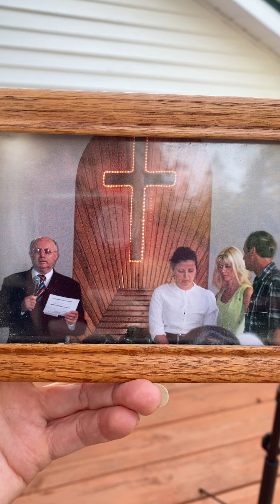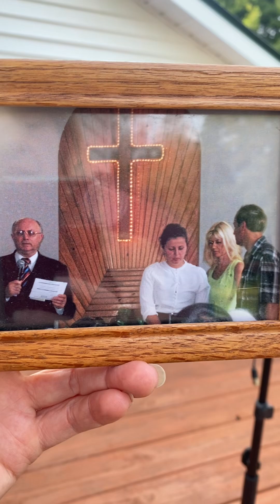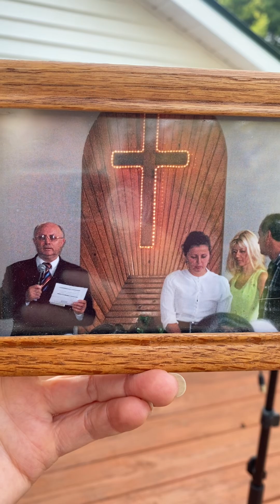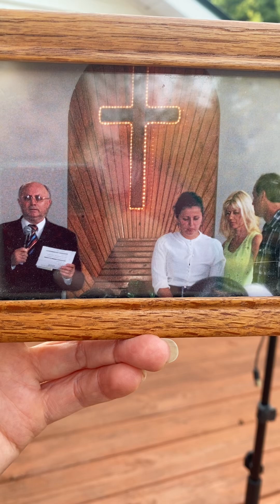Ровно 17 лет назад в Одессе,покойный епископ Сердиченко.СрSeptember 18, 2024